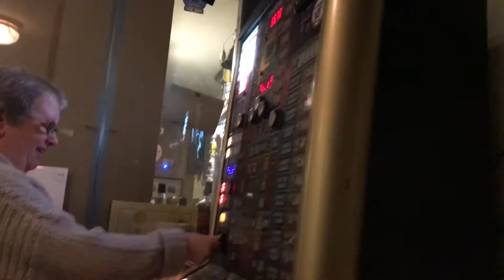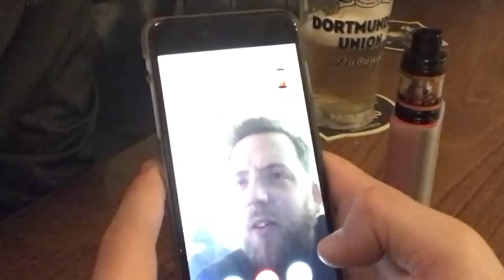THIS REALLY GOT OUT OF HAND!